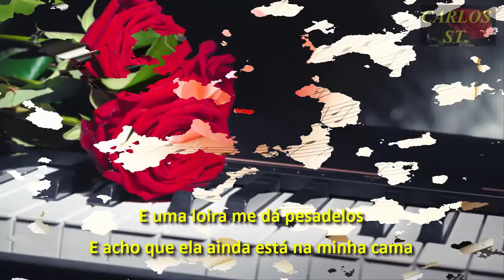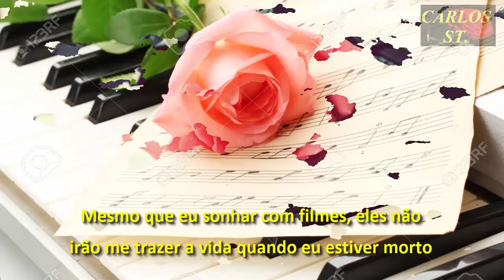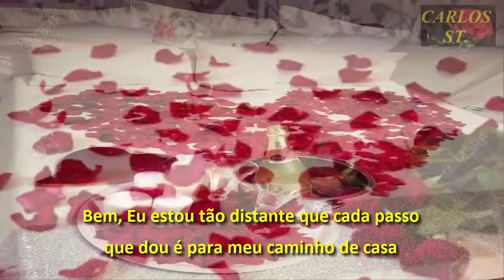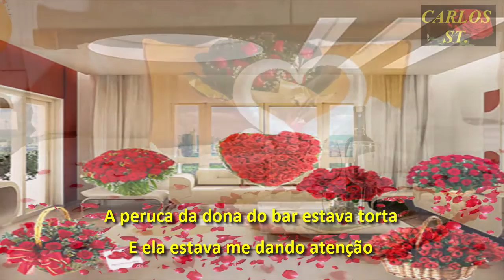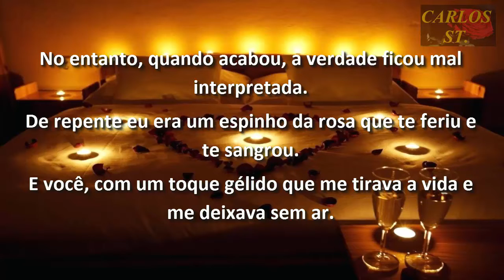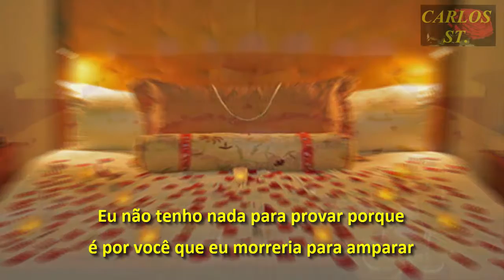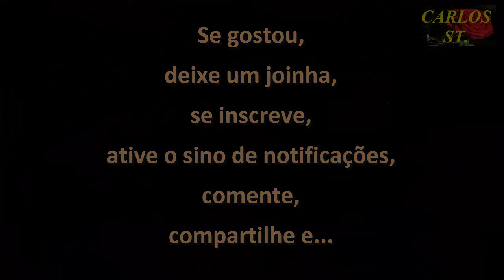BON JOVI - BED OF ROSES (Tradução pt br)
Se gostou, deixe o joinha, se inscreve, ative o sino, comente e compartilhe.